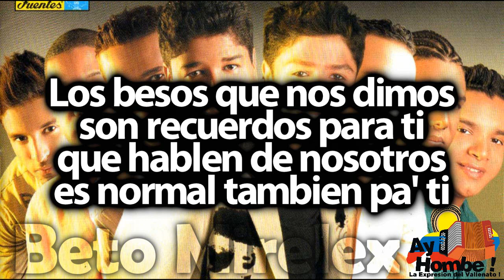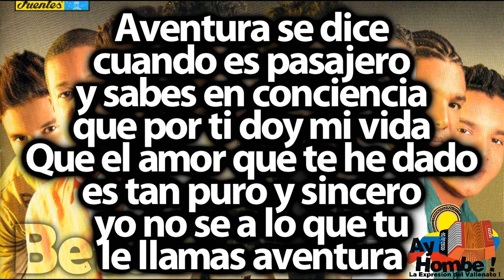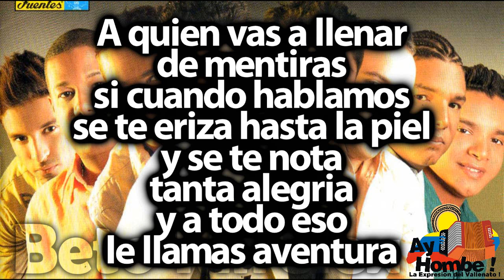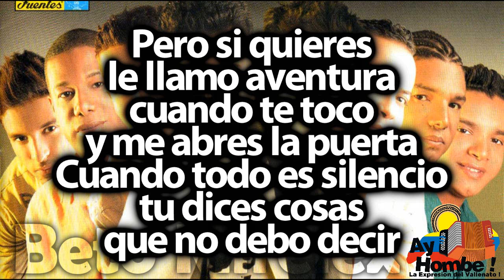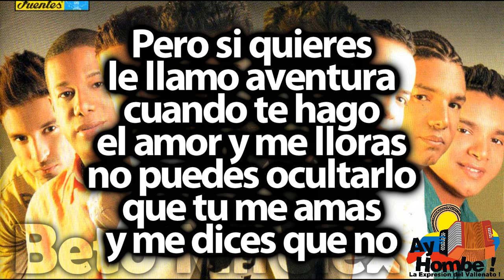Aventura- Los Gigantes del Vallenato (Con Letra ) Ay Hombe!!!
Titulo: Aventura
Voz: Daniel Calderon
Acordeon: "Nicky" Lopez
Compositor: Alejandro Sarmiento
Ritmo: Paseo
Album: Asi somos
Año: 2007

Letra:

Los besos que nos dimos
son recuerdos para ti
que hablen de nosotros
es normal tambien pa' ti

Te gusta que le llame aventura
a las locuras
que inventamos esa vez
a los abrazos
a los te quiero
a los momentos
que he vivido contigo

Pero si quieres
le llamo aventura
cuando te toco
y me abres la puerta
Cuando todo es silencio
tu dices cosas
que no debo decir

Pero si quieres
le llamo aventura
cuando te hago
el amor y me lloras
no puedes ocultarlo
que tu me amas
y me dices que no

Aventura se dice
cuando es pasajero
y sabes en conciencia
que por ti doy mi vida
Que el amor que te he dado
es tan puro y sincero
yo no se a lo que tu
le llamas aventura

Pero si quieres
le llamo aventura
cuando te toco

Pero si quieres
le llamo aventura
cuando te hago el amor
y me lloras
no puedes ocultarlo

Hoy quieres que te olvide
pero no piensas en mi
porque voy a olvidarte
si no se vivir sin ti

A quien vas a llenar
de mentiras
si cuando hablamos
se te eriza hasta la piel
y se te nota
tanta alegria
y a todo eso
le llamas aventura

Pero si quieres
le llamo aventura
cuando renuncias
a todo por verme
Por que me extrañas tanto
que si me miras
se calma tu ansiedad

Pero si quieres
le llamo aventura
cuando te hago

Aventura se dice
cuando algo se ignora
y yo en vez de ignorarte
nunca te dejo sola
Que daria hasta mi vida
por que nunca te fueras
le llamas aventura ayy

Pero si quieres
le llamo aventura
cuando te toco

Pero si quieres
le llamo aventura
cuando te hago

HD
Clasicos
Grandes Exitos
Festival Vallenato
Paseos Romantico
Colombias
Colombianas
Chidas
Vallenato con Letra
Completo